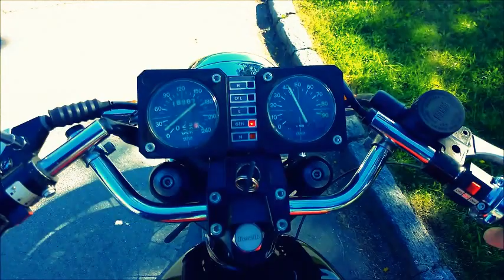Benelli Quattro 500 First Run